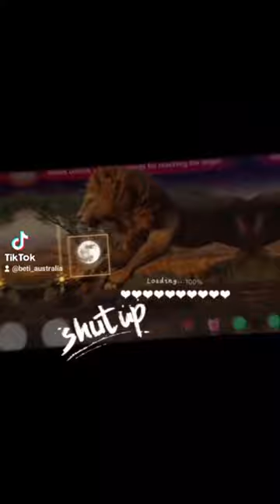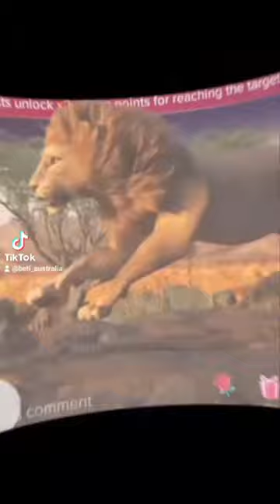እዳትቀሩ ውድ ቤተሰቦቻችን ❤❤❤